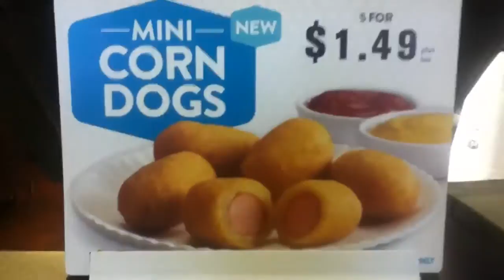Jack in the box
I'm at a jack in the box